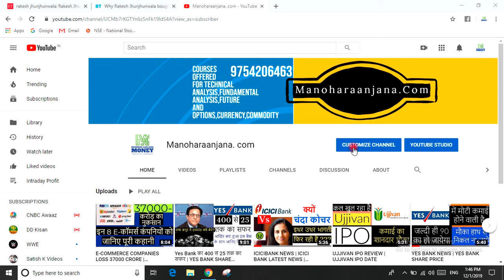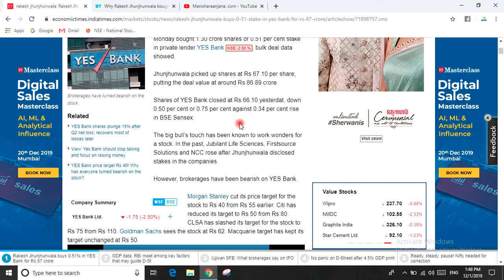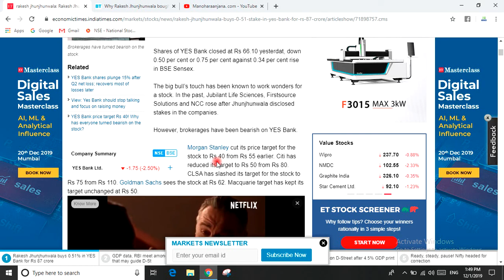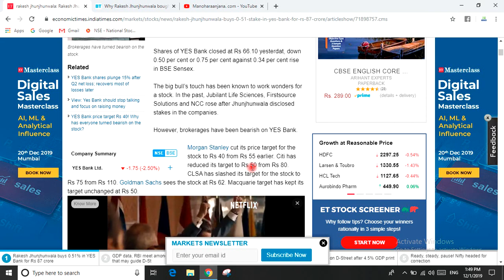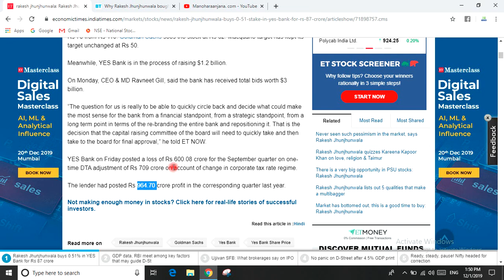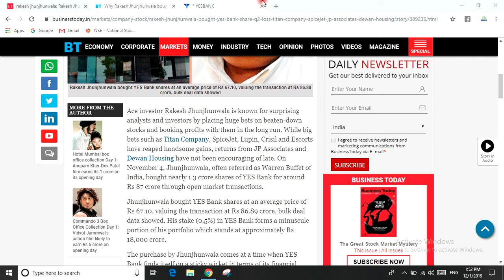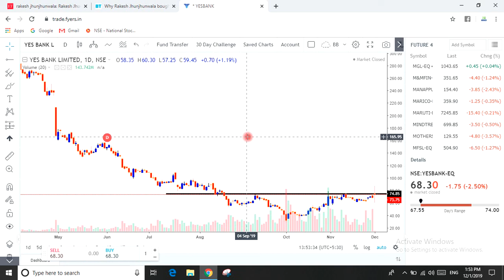राकेश झुनझुनवाला ने ख़रीदे 1 करोड़ 30 लाख शेयर यस बैंक में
YES BANK PRICE
Yes Bank Now A Speculative Stock, Not A Long Term Investment
YES BANK SHARE LATEST NEWS | YES BANK SHARE REVIEW | YES BANK STOCK NEWS